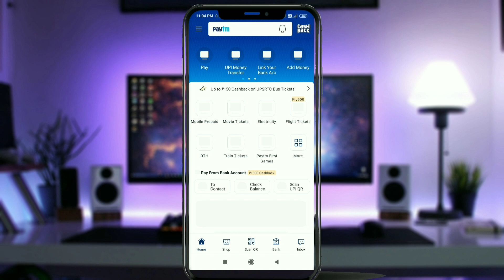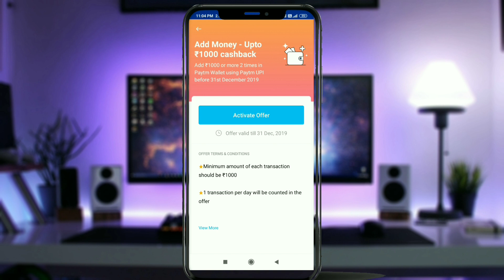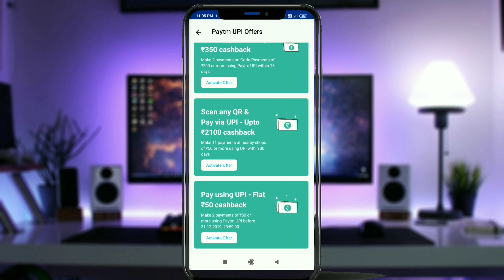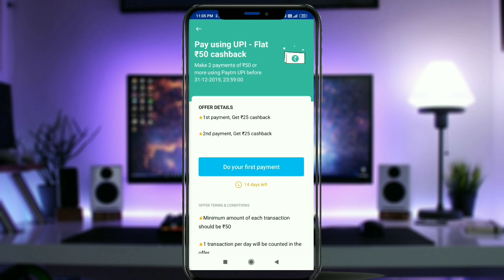PAYTM NEW UPDATE 100RS CASHBACK ALL USER , FREE 100RS ALL PAYTM USER#status4u@STATUS4U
ANNA Dm
Financial Pro
DUBEY LOAN CREDIT CARD POINT
EMPEROR GAMING
Credit Card trick and details Credit Card Adda
Techy Nts

paytm new update today
paytm download for pc
paytm download app now
paytm offers movie

FOLLOW ON =[